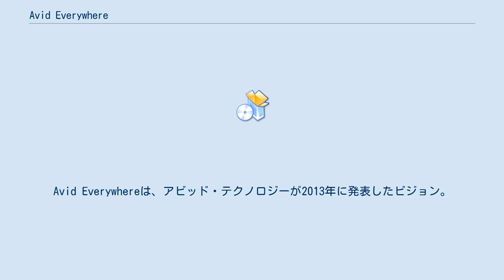Avid Everywhere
Avid Everywhereは、アビッド・テクノロジーが2013年に発表したビジョン。
個人から企業、ポストプロダクション、放送局、教育など、さまざまな分野でデジタルコンテンツを扱うクリエイターが効率的に制作・配信・収益化できるようにするための制作環境を提供し、その制作者と視聴者を結びつけるというプロセスを促進することを目的としたビジョン。
 その為に、Avidが共通のサービス・プラットフォームを構築し、ユーザーがコンテンツ制作やアセットの共有・管理、コラボレーション、販売が行えるアプリケーションやサービスを提供する。
そのAvid Everywhereビジョンのベースとなるプラットフォームは、Avid MediaCentral Platformと呼ばれる。
また、その代表的なアプリケーションとして、Avid Media ComposerとPro Toolsがある。
 Avid MediaCentral Platformのソフトウェア開発キット(SDK)やアプリケーションプログラミングインタフェース(API)は公開されており、ユーザーやメーカーはAvidアプリケーション向けのプラグインやハードウェア、クラウドサービスなど自由に開発を行い、Avidマーケットプレイスを通じて販売も行える。
 また、メンバー間でより深いレベルでコラボレーションや連携を討議するコミュニティの場として「Avid Customer Association」が設立されている。
このAvid Customer Associationが主体となって毎年NAB Show期間中にAvidユーザーが集う「Avid Connect」が開催されている。